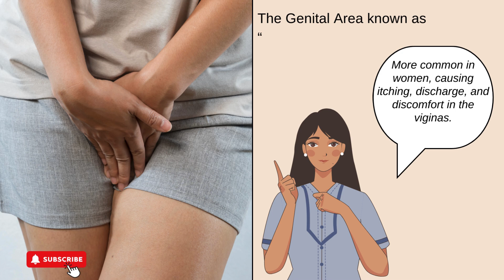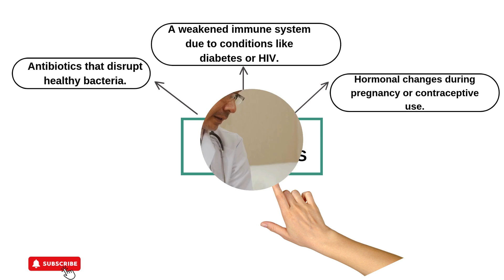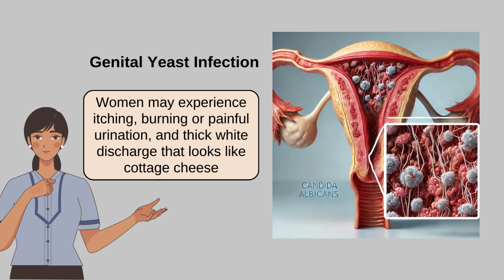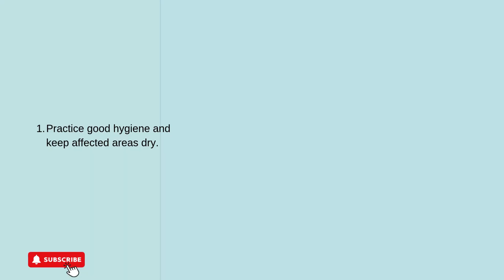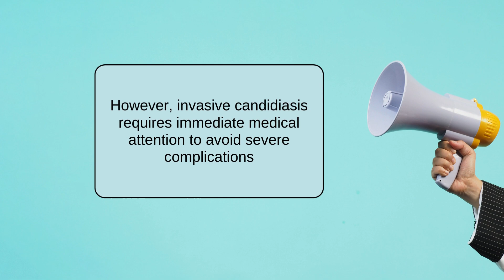Candidiasis Explained: Causes, Symptoms, Treatments & Prevention Tips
Are you dealing with recurring yeast infections or curious about candidiasis causes? This fungal infection affects millions each year. In this video, we’ll provide an in-depth guide to understanding and managing candidiasis.

Here’s what you’ll learn:
  • What is candidiasis, and how does it start?
  • Common areas affected: Mouth, skin, genital areas, and bloodstream.
  • Top causes, from antibiotics to stress.
  • Key symptoms to recognize early.
  • Diagnosis tips from medical experts.
  • Best treatment options, including safe antifungals.
  • Practical prevention tips to keep infections at bay.

💡 Learn how to take control of your health with practical advice and insights.

Timestamps:
0:00 - Introduction
0:44 - Common Locations & Overgrowth
1:22 - Causes of Candidiasis
1:50 - Symptoms
2:30 - Diagnosis
2:45 - Treatment Options
3:11 - Prevention Tips
3:30 - FAQ
3:33 - Conclusion

Whether you’re experiencing symptoms or simply want to stay informed, this video covers everything you need to know about candidiasis in a straightforward and actionable format.

👉 pH Test Strips
👉 Women's Cotton Bikini Brief Underwear
👉 Panty Liners for Women

Watch now and share with someone who might benefit!